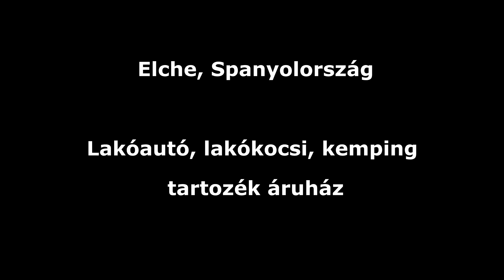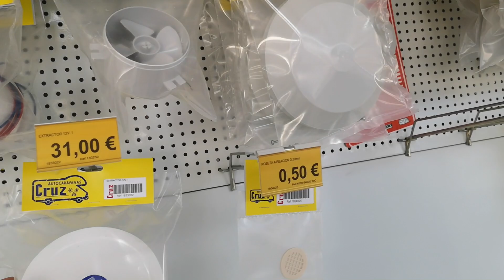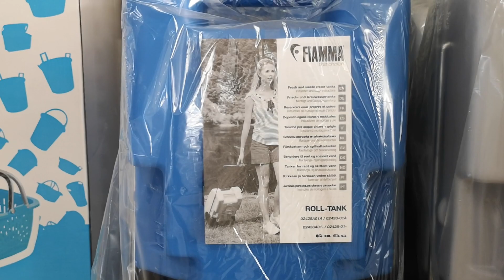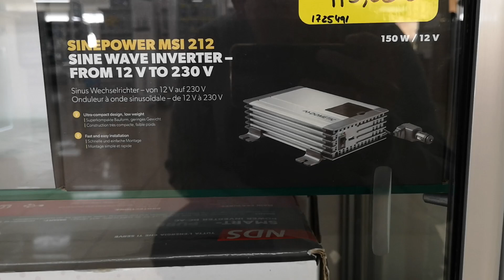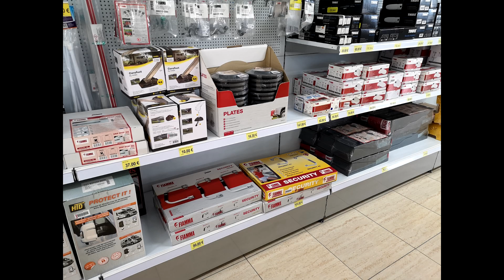Nézzünk szét együtt egy lakóautós-kempinges boltban!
Lakóautóval Európában - Nézelődés egy lakóautós-kempinges boltban Spanyolországban, Alicante mellett.
Elche, Spanyolország
Caravan Cruz lakóautó-kereskedés
Kiegészítők áruháza